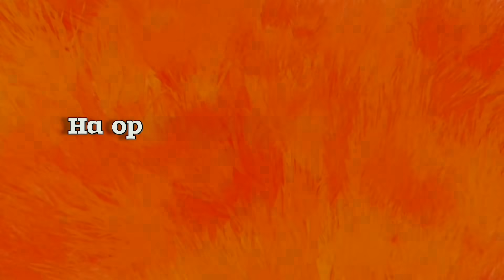Мама в ШОКЕ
Композиція Panama Hat No Voice (виконавець: Audionautix) надається за ліцензією Creative Commons із зазначенням авторства 4.0.

 SINGER
БЕЗТАБУ SEE LINK 👇
Співпраця/cooperation
Tg: @adamian_office